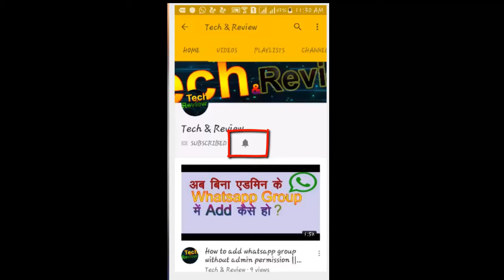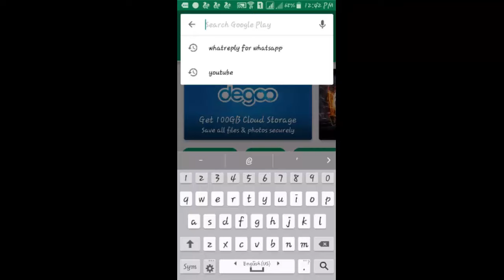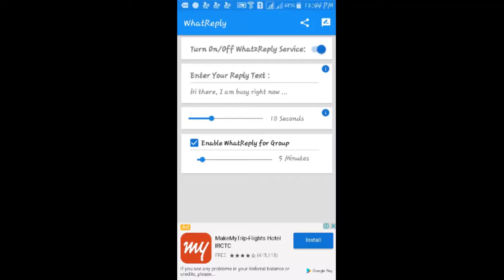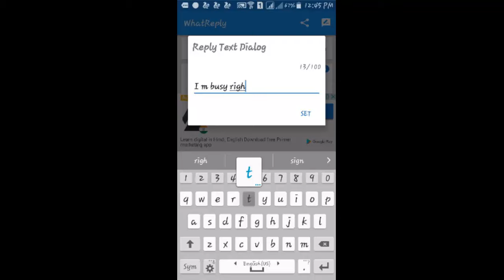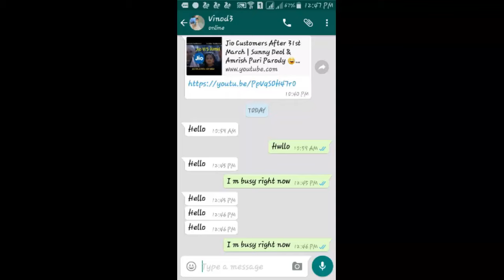Auto Reply on Whatsapp Tips & Tricks 2017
Auto Reply on Whatsapp Tips & Tricks 2017.in this video i am telling about a amazing apps who send auto reply on whatsapp.you should try it.